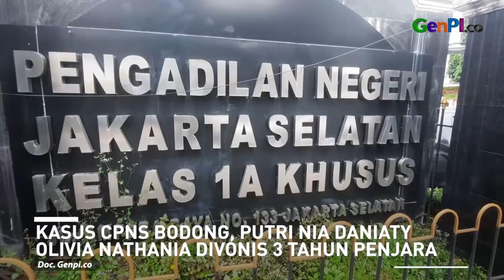Olivia Nathania Anak Nia Daniaty, Korban Langsung Pingsan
Putri Nia Daniaty Olivia Nathania divonis 3 tahun penjara oleh Hakim. Olivia Nathania terjerat kasus penerimaan CPNS bodong. Namun para korban tak terima Olivia Nathania hanya divonis 3 tahun penjara.

JANGAN LUPA INSTAL APLIKASI GENPI.CO :
APPSTORE:

BACA JUGA: Aksi Jokowi Ritual Kendi di IKN Nusantara, Sungguh Khawatir